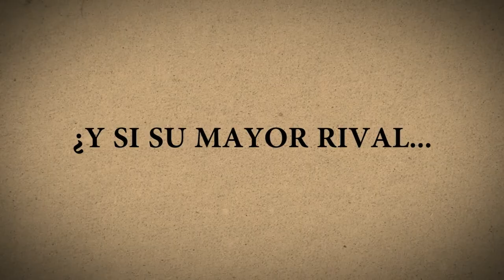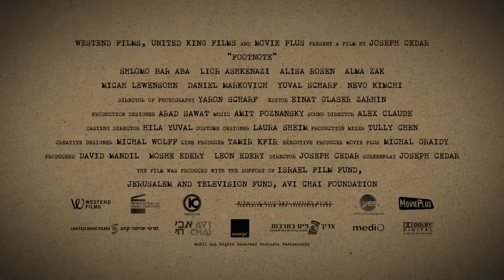Pie de página - Trailer subtitulado español HD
Título original: Hearat Shulayim (Footnote) (Foot Note)
Año: 2011
Duración: 106 min.

País: Israel

Director: Joseph Cedar

Guión: Joseph Cedar

Fotografía: Yaron Scharf

Reparto: Lior Ashkenazi,  Shlomo Bar-Aba,  Alma Zack,  Aliza Rosen,  Albert Iluz,  Micah Lewensohn

Productora: Movie Plus / United King Films

Género: Drama

Sinopsis: "Footnote" es la historia de una gran rivalidad, la que mantienen un padre y su hijo. Ambos, profesores excéntricos que se dedican en cuerpo y alma a su trabajo. El progenitor parece un terco purista que desprecia los parabienes del stablishment mientras que Uriel, su hijo, se esfuerza en la búsqueda de reconocimiento y elogios. Pero un día, las cosas cambian. El veterano maestro pronto será premiado con el honor más valioso que se pueda recibir. El joven se debate entre el orgullo y la envidia. ¿Será capaz de sabotear la gloria de su padre?.

Premios
2011: Oscars: Nominada a Mejor película de habla no inglesa
2011: Festival de Cannes: Mejor guión
2011: Independent Spirit Awards: Nominada a Mejor guión
2012: Asociación de Críticos de Los Angeles: 2ª posición mejor film extranjero